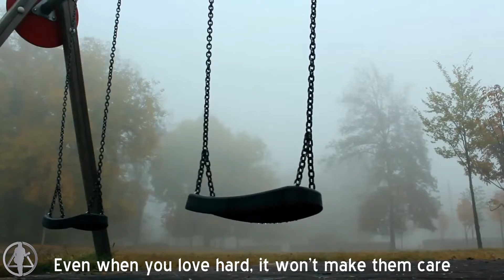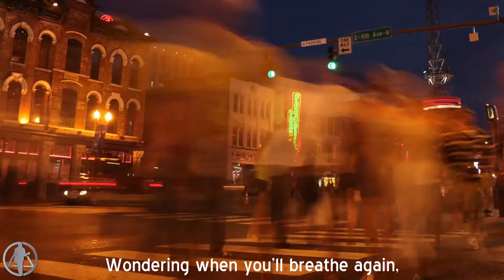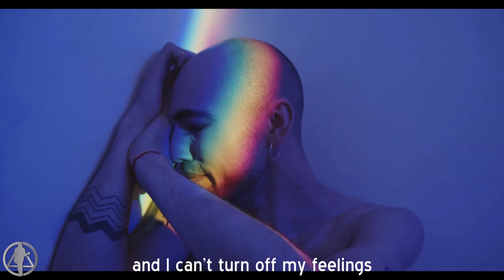Waiting on the Light (Lyric Video)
My new Single Waiting on the Light Official Lyric Video
also available everywhere digital music is sold!!